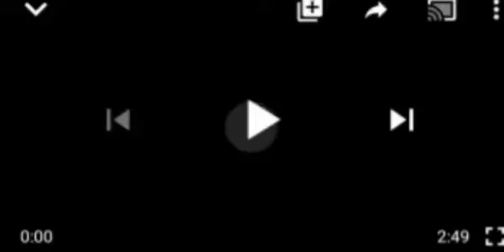SHØÇKER: ẞ@ÑD1T$ ÃTTÃÇK$, K1!L S€V€Ñ ARM¥, 1ÑJŪR 5, AS MANY MISSING, IN KEBBI MUST WATCH..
KEBBI STATE